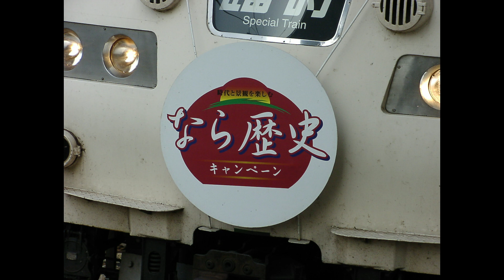大和路線を走った117系ヒストリー 新在家の117系廃車回送シーン収録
本日、117系SG003編成が新在家から吹田へ廃車回送されました。
昨年に105系とともに、新鋭227系1000番台にその任を引き継ぎ、和歌山線紀勢本線から引退した117系。柏原駅でその姿を撮影しました。
今回は、いままで、たくさんの夢を与えてくれた117系に敬意を表すべく、大和路線を走った117系の動画をアップします。阪和貨物線のレール錆取り、臨時快速電車、修学旅行臨と様々な形で大和路線を走った117系の雄姿をぜひ、ご覧ください。

【訂正】動画内、阪和貨物線のサビ取り列車は、休日に運転されたとナレーションしてましたが、毎日運転されていました。視聴者様に御教示頂きました。訂正致します。

hide急行ブログでも、紹介しております。

　海岸通りに吹く風　作曲 table_1様(DOVA-SYNDROME)
1曲目
　How_it_Began　 　 作曲 CHICKEN-CANNON様(YouTubeAudioLibrary)
2曲目
　Recollections　　 作曲 GT-K様(DOVA-SYNDROME)

　hide急行チャンネルは、リアルな「鉄道」と「鉄道模型」の話題を、楽しくみなさまに提供できるチャンネルを目指しております。人生後半に入り、全力で鉄道を楽しもうといろいろ挑戦していきますので、ぜひチャンネル登録していただき、他のhide急行の動画も御視聴をよろしくお願いいたします。